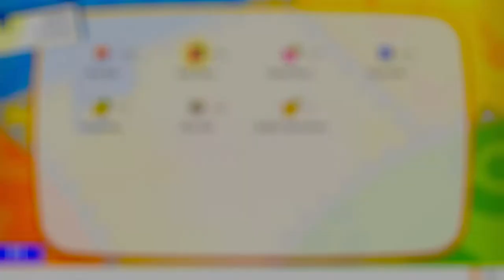Stelio... Stelio Kontos! - Pokemon Lets Go Eevee #26